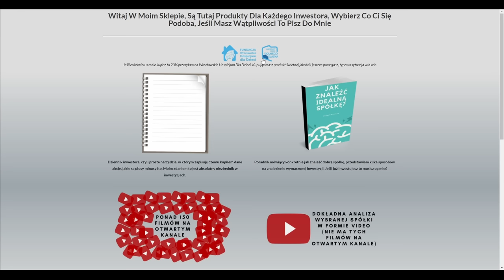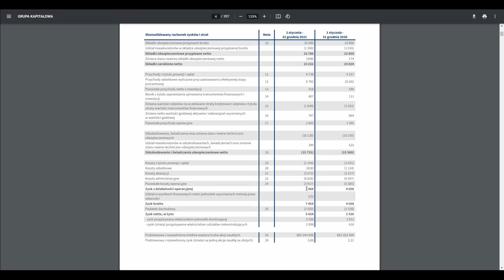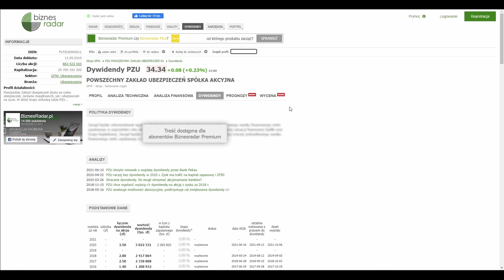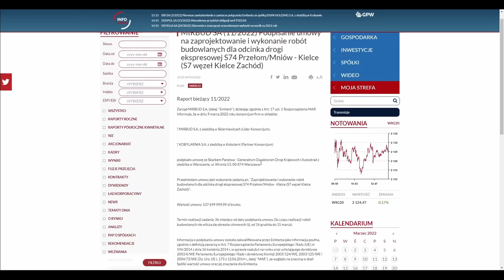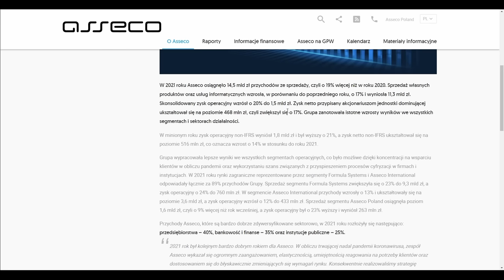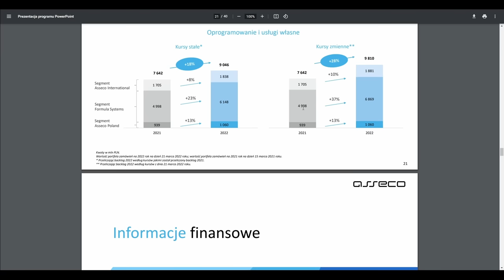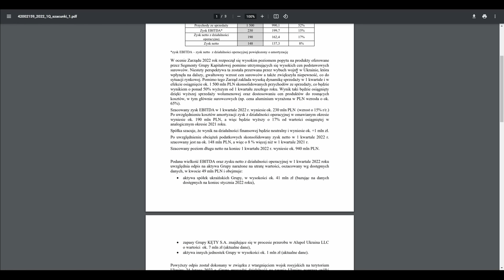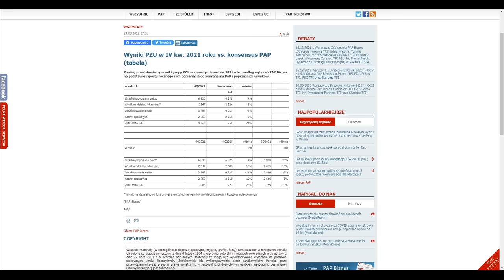Cały świat pokazuje wyniki finansowe - PZU, Mirbud, Asseco PL, Kęty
Nie oszukujmy się, jesteś tutaj po to, żeby zarabiać na giełdzie, a nie słuchać jakichś pierdół, więc ja o aferach, beefach, gwiazdach, teoriach jak powinien działać świat i o innych pierdołach nie mam zamiaru tutaj wspominać. Samo mięso o polskiej giełdzie. Konkretne spółki, konkretne finanse, konkretne perspektywy. Będę publikował filmy odnośnie:
➡ giełdy
➡ oszczędzania
➡ inwestycji
➡ akcji
➡ i wiele wiele więcej

Jeśli cokolwiek u mnie kupisz to 20% przesyłam na Wrocławskie Hospicjum Dla Dzieci. Kupując masz produkt świetnej jakości i jeszcze pomagasz, typowa sytuacja win win

00:00 PZU
09:45 Mirbud
14:22 Asseco Poland
22:22 Kęty